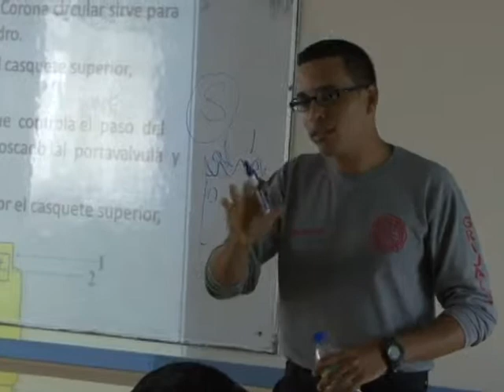Capacitación contra incendios